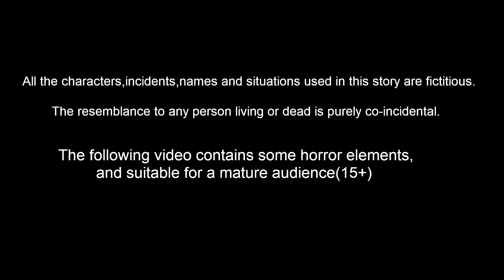ஆற்றில் இளஞ்சிவப்பு திராட்சை மரம் | Tamil Stories | Stories in Tamil | Moral Stories | Lucy Tv Tamil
ஆற்றில் இளஞ்சிவப்பு திராட்சை மரம் | Tamil stories | Tamil Fairy Tales | Tamil Moral Stories | Stories In Tamil | Tamil Kathe | Bedtime Dreams | Lucy Tv Tamil

Stories are featured charecter :
Dora Cittukkuruvi
tuni Cittukkuruvi
luci pura
chotu kili
chuchu kakam